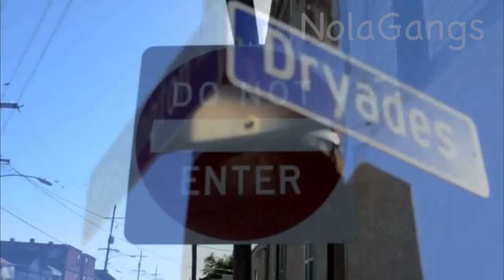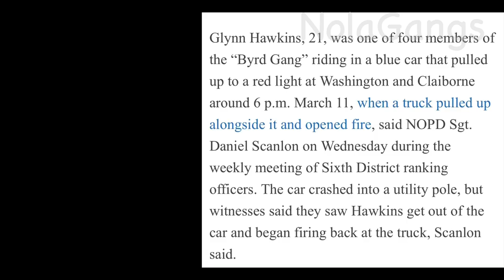The Deadly Streets of the 3rd ward (extended) Rip the fallen 🕊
Rip all the dead from the 3rd ward it’s a cold world we force to live in and survival is for the fittest. Stay safe in the city don’t be in nobody else mix 🙏🏾